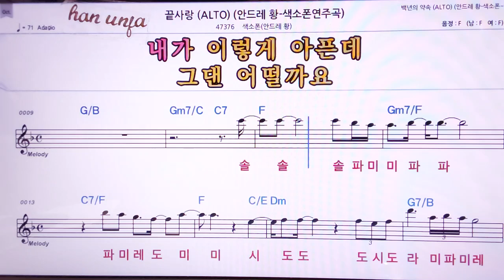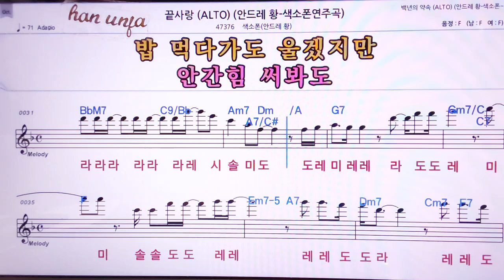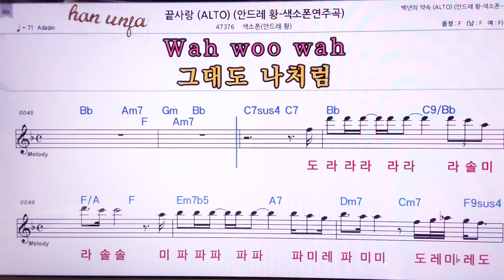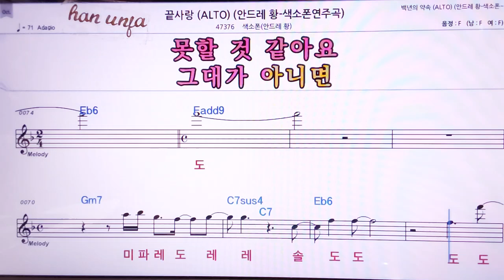💖끝사랑/색소폰*안드레황*(계명 가사 동시) 👍MR,노래방, 악보, 코드,Karaoke With Sheet Music